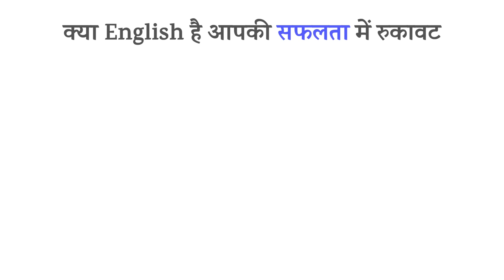Written नहीं English बोलने में Problem थीं तो ये किया 🤯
Suman ma'am की तरह बोलो English, Josh के साथ

English एक Global Language है यह भाषा दुनियाभर में बोली जाती है पर लोग कहते है हमें तो हमारी मातृभाषा Hindi ही प्यारी है English सीखनी ही क्यों हैं इस तरह के काफी सारे सवाल हम सभी के मन में बार-बार उठते हैं और यह सवाल सभी सवाल दिमाग़ में आना सही भी है तो इन्हीं सभी सवालों का जवाब देंगी  हमारी आज की Josh Speaker Suman ji

Suman Sharma पेशे से एक English Language Teacher हैं और वह अपने YouTube channel - Serene Paathshala English के माध्यम से लाखों बच्चों को English पढ़ाती हैं और आज के इस Josh Talks में उन्होंने अपने 8 साल के अनुभव और लाखों बच्चों को English पढ़ाने के बाद जो अनुभव प्राप्त किए है वह आज हमारे साथ Share करेंगी

आज English ना केवल हमारे Career में बल्कि हमारी दिनचर्या का भी अहम हिस्सा बन गई है इस Josh Talks कहानी का उद्देश्य है कि हम सब लोग English की महत्ता को समझें और इसे सीख कर हम अपने जीवन में ऊंचाइयों की ओर बढ़ें

Suman is an English Language Teacher by profession and she teaches English to millions of children through her YouTube channel - @SerenePaathshalaOfficial  and today she is sharing her experience of teaching English to lakhs of students

Today English has become an important part of our daily routine not only in our career but also in taking India to the new heights of Digital India.
The purpose of this Josh Talks Spoken English story is that we all understand the importance of English and make it a part of our growth journey.

Timestamp

0:00 Introduction
0:45 Suman Mam - Serene Paathshala
2:19 Why learning English is Important
4:01 Engineering Vs English
5:09 Public Speaking
6:16 Spoken English
7:35 English Speaking Environment
8:25 English Speaking Practice
9:02 Why we want to learn English
9:41 Stay away from these People
10:41 Power of Communication
11:50 Power of Expression - Leaders
12:36 Learn English with Josh